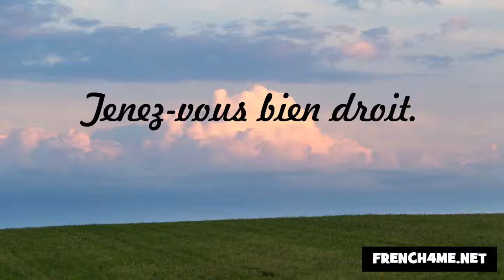J'apprends la politesse #168